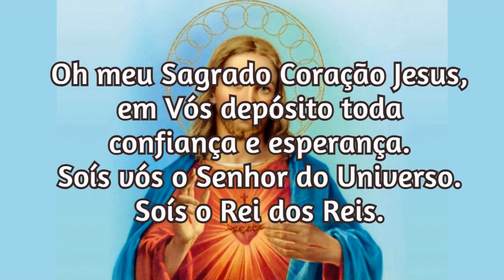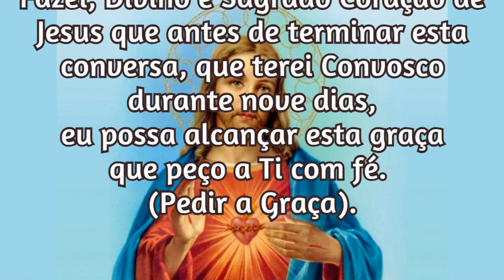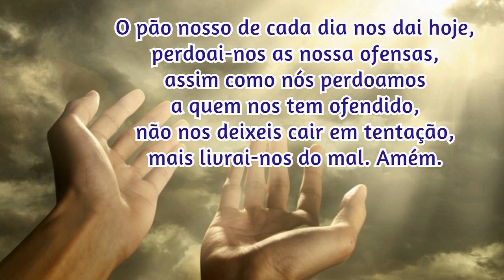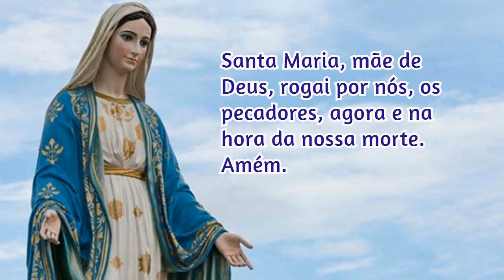25/09/2022 Pedir uma Graça Sagrado Coração de Jesus